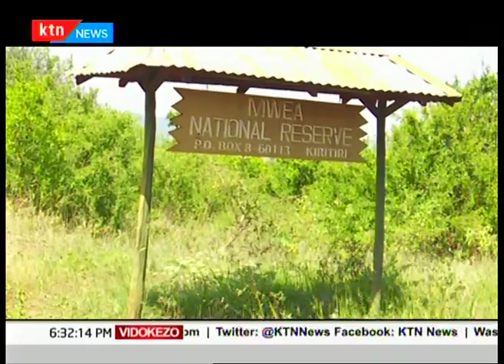Njia tofauti za kukabiliana na mbung'o Sehemu ya Kwana | KILIMO BORA